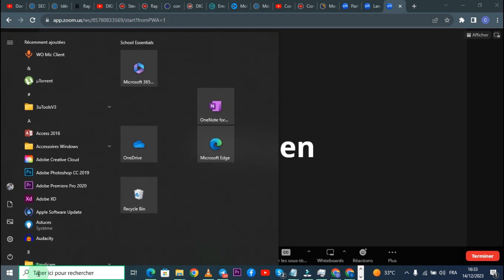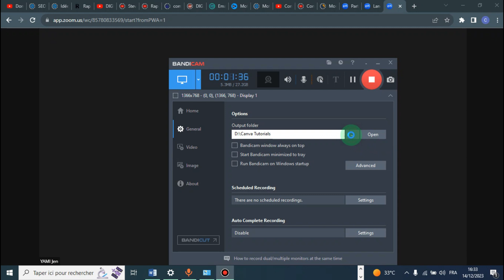Comment Enregistrer Une Réunion Sur Zoom ( FACILE )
Je te montre dans cette vidéo Comment Enregistrer Une Réunion Sur Zoom.

Tu vas voir pas à pas comment Enregistrer Une Réunion Sur Zoom.

A la fin de cette vidéo , tu sauras CommentEnregistrer Une Réunion Sur Zoom.

À BIENTÔT 😉